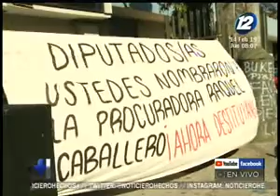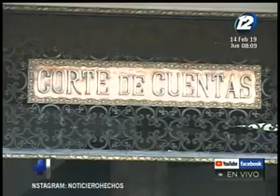Denuncian a procuradora de DD.HH.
La señalan por nepotismo. Habría contratado a personas cercanas a su familia.